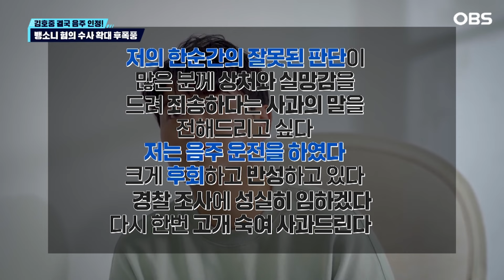[독특한 연예뉴스] 음주운전에 뺑소니까지...김호중, 사고 열흘 만에 시인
가장 많은 관심을 부른 키워드와 화제의 스타들 소식까지 연예가를 뜨겁게 달군 핫이슈를 '스타N이슈'에서 살펴봤다.

교통사고를 내고 달아난 혐의로 각종 의혹의 중심에 섰던 김호중이 음주 운전을 인정해 충격을 주고 있다.

뺑소니 혐의와 음주 운전 의혹 속에서도 '트바로티 클래식 아레나 투어' 콘서트를 강행해 논란을 일으켰던 김호중. 결국 공연을 마친 후 소속사를 통해 사과문을 내고 음주 운전을 시인했다.

한순간의 잘못된 판단으로 상처와 실망을 줘 죄송하다 사과한 그는 음주 운전 사실을 밝히며 경찰조사에 성실히 임하겠다는 뜻을 전했다.

소속사 측은 이 같은 김호중의 입장을 전하며 잘못된 판단으로 사회적 물의를 일으킨 점을 사과했다.

경찰조사에 성실히 임하겠다는 뜻과 함께 되돌릴 수 없는 잘못을 저질렀다며 다시 한번 고개를 숙였다.

지난 14일 알려진 김호중의 충격적 뺑소니 교통사고 사건. 지난 9일 밤 김호중은 서울의 한 유흥주점을 찾았고 대리기사가 운전하는 차를 타고 귀가했다.

같은 날 밤 11시 40분경 김호중은 다시 나와 이동하던 중 택시와 추돌하는 사고를 냈고 빠르게 현장을 벗어났다.

사고 발생 2시간 여가 지난 10일 새벽 김호중의 매니저는 김호중이 사고 당시 입었던 옷을 입고 경찰을 찾아 자수했다.

사고가 발생한 지 17시간이 지난 10일 오후 4시 30분쯤 결국 김호중이 경찰을 찾았다. 경찰조사에서 운전대를 잡지 않았다고 주장하던 그는 거듭된 추궁에 운전 사실을 자백한 것으로 알려졌다.

이 사건이 보도되면서 김호중의 음주 운전 가능성에 무게가 실렸다.

하지만 김호중의 소속사 측은 음주 운전 혐의를 완강히 부인했다. 콘서트를 앞두고 있어 술을 마시지 않았고 운전미숙으로 사고가 났다는 것.

매니저의 허위자백을 비롯한 '운전자 바꿔치기' 의혹도 일었다. 매니저가 김호중의 옷을 입고 자수 한 건 물론 관련 녹취파일이 있다는 보도가 나왔기 때문. 또 핵심 증거인 차량 블랙박스의 메모리카드가 사라진 것도 의심을 더 했다.

소속사 측은 당시 은폐 의혹에 대해서도 철저히 선을 그었다.

김호중이 공황장애 증상을 겪어 사고 뒷수습을 하지 못했을 뿐이고 관련 스태프들의 과잉보호 때문에 벌어진 일이라는 것.

하지만 18일 경찰이 김호중의 음주 정황을 뒷받침하는 국립과학수사연구원의 감정결과를 통보받은 것이 알려지고 김호중이 사건 당일 다녀간 유흥주점을 압수수색 해 사고 전 음주 정황과 관련한 자료를 확보했다는 소식까지 알려졌다.

이에 김호중은 혐의를 강력히 부인하다 사고 발생 열흘 만에 음주 운전 사실을 시인하고 크게 후회하고 반성한다며 말을 바꿨다.

경찰은 현재 김호중과 소속사 관계자등 4명에 대해 출국금지를 신청한 상황이다.

김호중의 음주 사실인정이 앞으로 경찰조사에 어떤 변화를 불러올지 관심이 집중되고 있다.